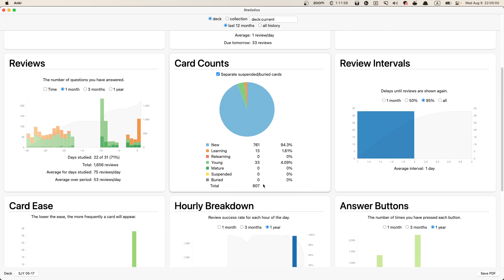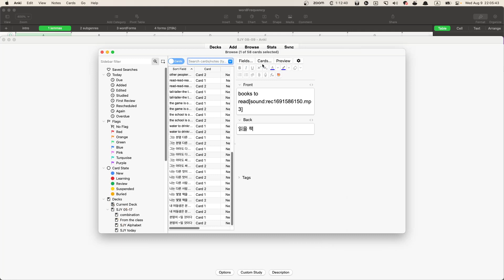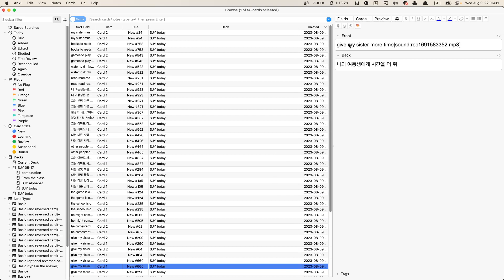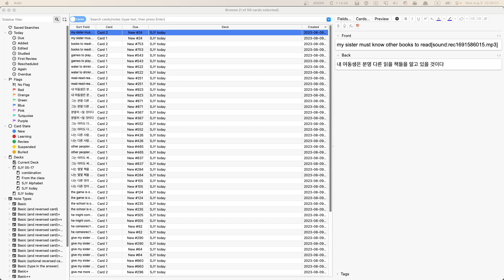SJY 수업요약 2023 08 09 22 04 17